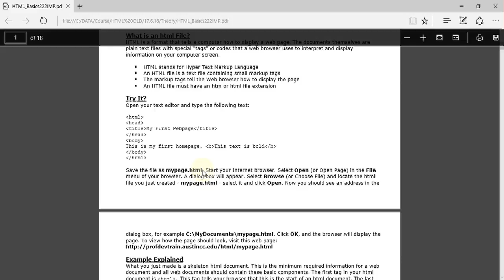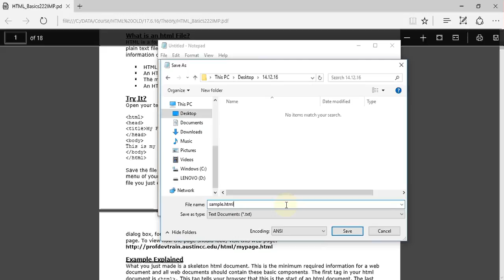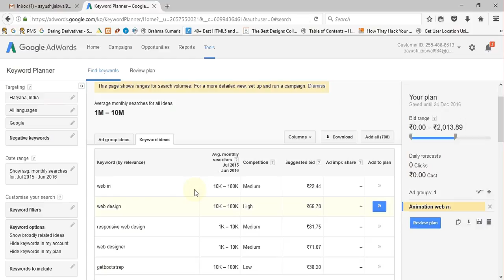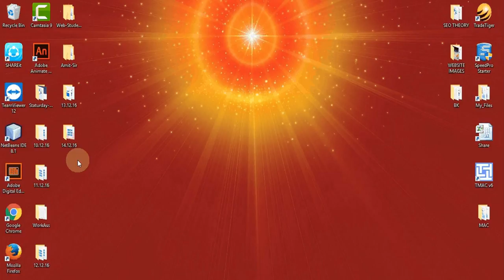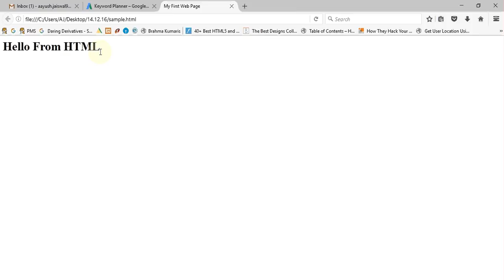How to create a HTML page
This video shown how to create page in HTML and how to save, basic structure of HTML for Beginner.